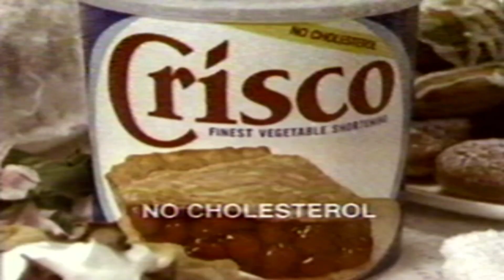Retro Crisco Commercial 1985 Loretta Lynn